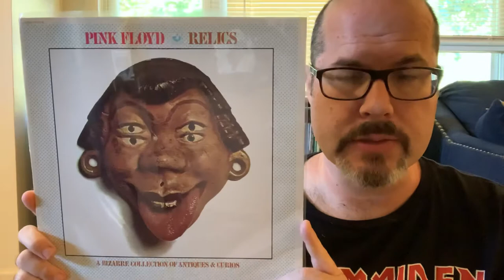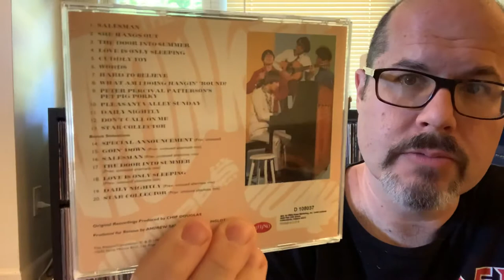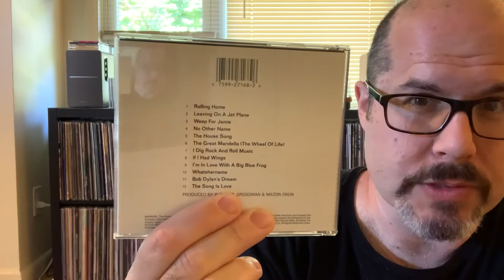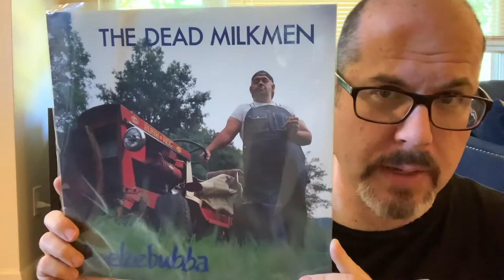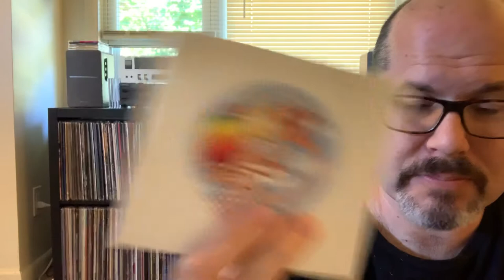James Griffiths "10 Favorite Psychedelic Songs” Thread Response